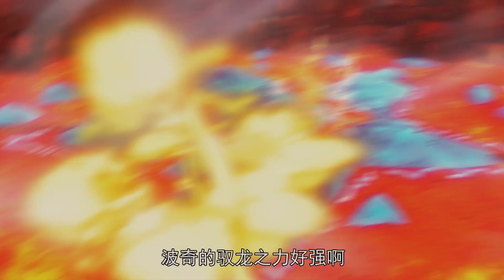【Starmon Hunter Special 2_ 星兽猎人之驭龙之力 2】EP28 再遇旋木兽 | 儿童卡通 | 动画 | 科幻冒险 | 热血竞技 | 魔幻励志